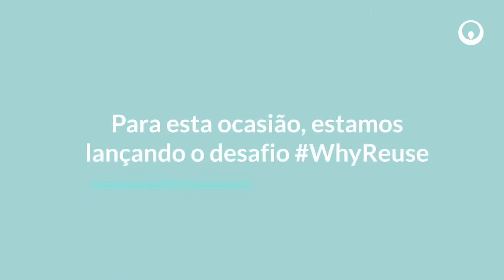Dia Mundial da Água - 2022